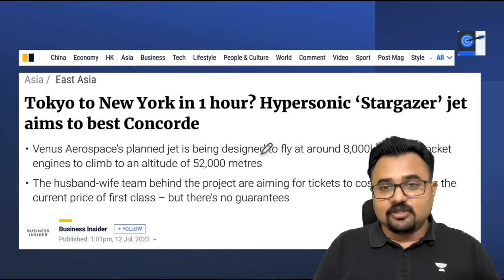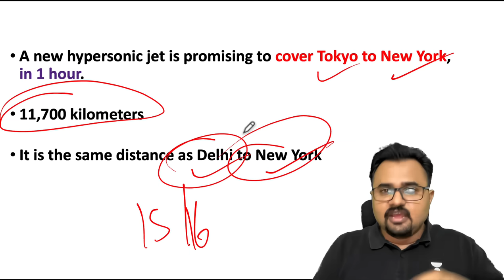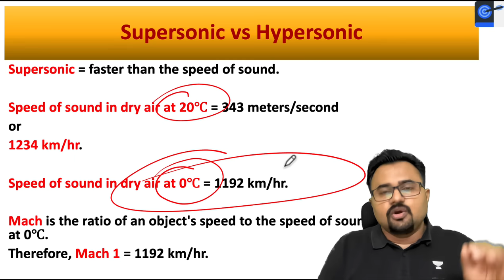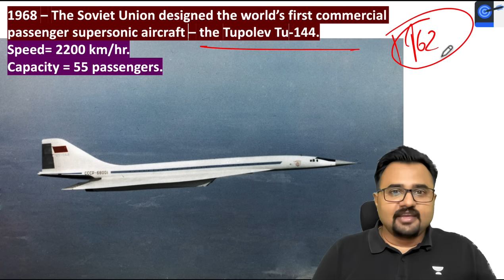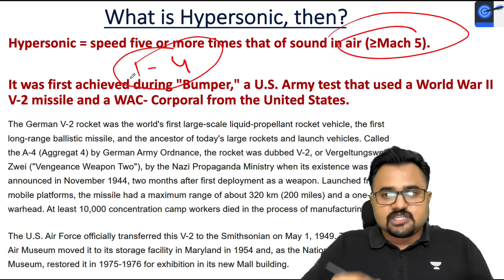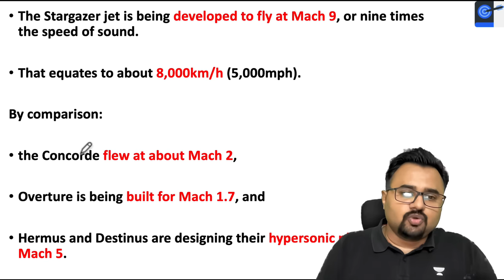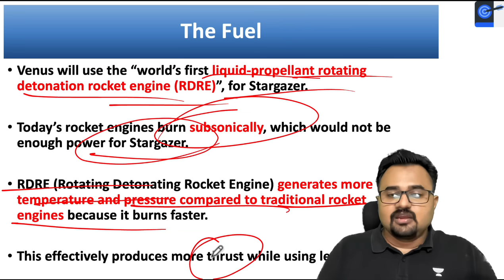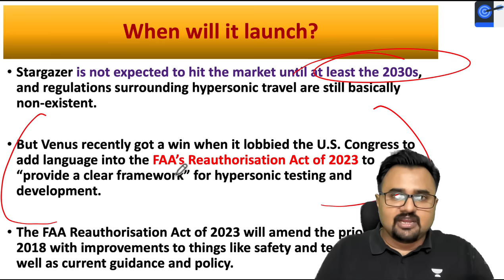World's fastest Plane l How will Hypersonic Travel work? History of Supersonic Travel and planes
Supersonic Flight, passage through the air at speed greater than the local velocity of sound. The speed of sound (Mach 1) varies with atmospheric pressure and temperature: in air at a temperature of 15 °C (59 °F) and sea-level pressure, sound travels at about 1,225 km (760 miles) per hour. At speeds beyond about five times the velocity of sound (Mach 5), the term hypersonic flight is employed.

Unacademy Learner App Benefits:

1. Learn from your favourite teacher
2. Dedicated DOUBT sessions
3. One Subscription, Unlimited Access
4. Real-time interaction with Teachers
5. You can ask doubts in a live class
6. Limited students
7. Download the videos & watch offline